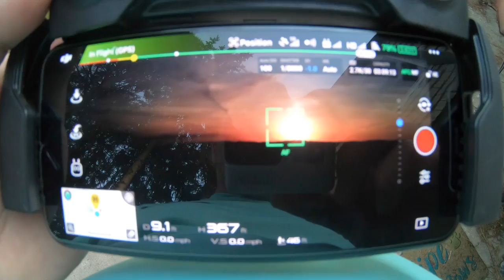Puppy Vlog (4.13.19 - Day 1747)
Current Cameras
GoPro Hero6
iPhone X
Canon SX60HS

Cameras Used
iPhone 4
iPhone 4s
iPhone 5
iPhone 5s
iPhone 6 Plus
iPhone 6s
iPhone 7 Plus
iPhone X
iPhone Xs

LG V20
LG V30

• Track Info:

Title: We Wish You a Merry Christmas (Instrumental)
Artist: Jingle Punks
Genre: Holiday

• Track Info:

Title: Cute
Genre: Children's
Mood: Happy

Title: PACIFIC SUN
Artist: Nicolai Heidlas Music
Genre: Pop
Mood: Happy